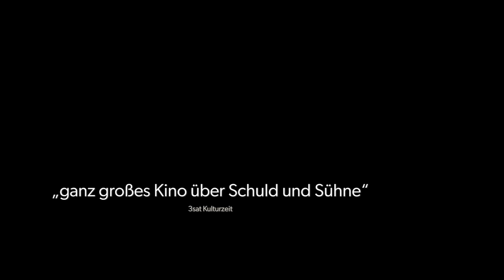Ballade von der weißen Kuh | Offizieller Trailer Deutsch HD | Ab 3.2.2022 im Kino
Ihrer kleinen Tochter erzählt Mina, dass der Papa weit weg wäre. In Wirklichkeit wurde er hingerichtet. Ein Jahr nach seinem Tod erfährt Mina, dass ihr Mann unschuldig war. Die Behörden stellen ihr eine finanzielle Entschädigung in Aussicht, doch Mina nimmt den Kampf gegen ein menschenverachtendes System auf und fordert mehr als nur materielle Wiedergutmachung. Eines Tages begegnet Mina einem Freund ihres Mannes, der eine alte Schuld begleichen will. Mina lässt ihn in ihr Leben, ohne sein Geheimnis zu kennen.

Der Berlinale-Wettbewerbsfilm erzählt eindringlich und in meisterlichen Bildkompositionen von den Folgen eines fatalen Justizirrtums. Mit großer Intensität und starkem Spiel beeindruckt Regisseurin Maryam Moghaddam als Mina, die mutig ihren Weg geht und die Frage nach moralischer und gesellschaftlicher Schuld aufwirft. „Ballade von der weißen Kuh“ ist großes iranisches Kino, das tief berührt.